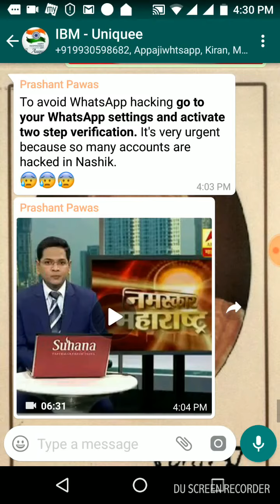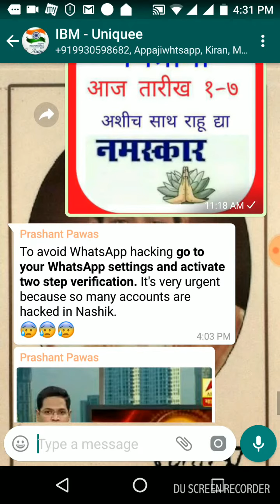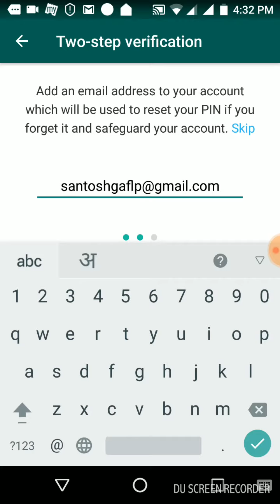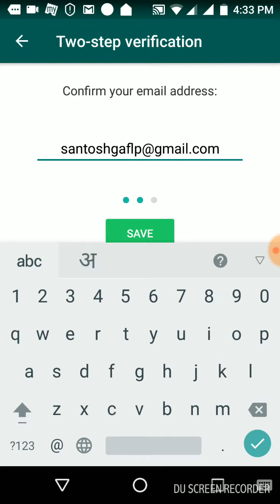How to Secure Whatsapp with 2 steps verification process and stop hacking